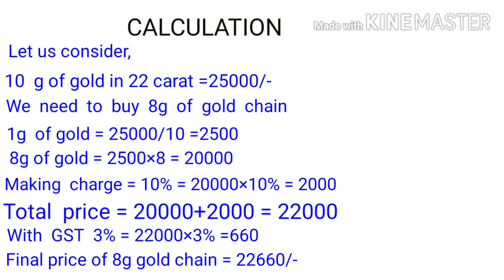GOLD PRICE DETERMINATION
HOW  THE GOLD  PRICE  IS  CALCULATED